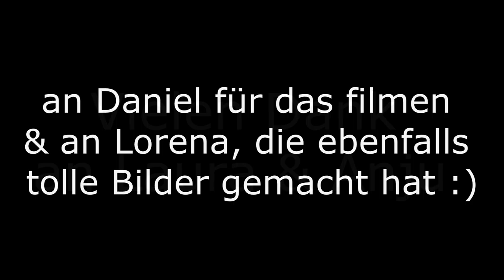[FMA] Altstadtshooting mit Rottweiler Anju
Architektur und die Tiere in Einklang zu bringen ist manchmal gar nicht so einfach. Umso schöner war es für mich das Laura mich mit ihrer Anju begleitet hat und so ein tolles Team waren ♥